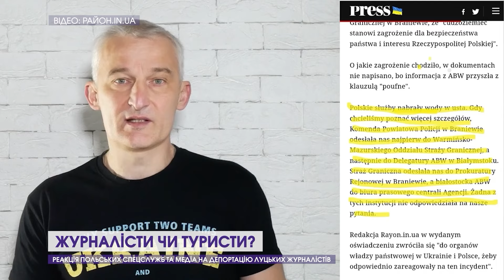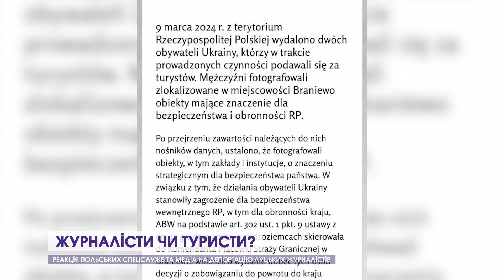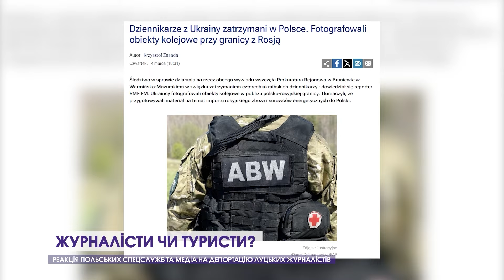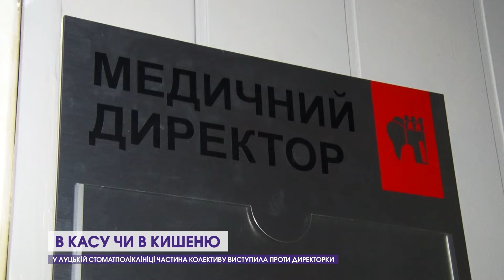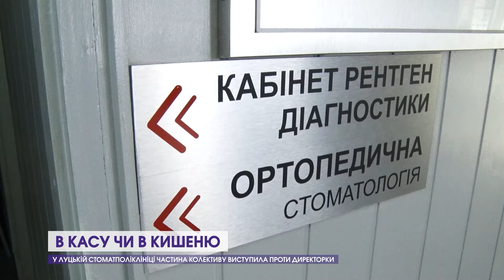Новини, вечір 18 березня: побили священника, стоматологи бунтують, поляки обзивають "шпигунами"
00:00 Анонси
00:22 Орден “За мужність” вручили Богдану Висоцькому
00:44 У Волошках на Ковельщині священник ударив священника: що сталося
05:20 «На щиті» повернувся захисник Михайло Рудень
05:57 Помер захисник із села Заріччя Ігор Остапчук
06:31 Журналісти чи туристи: польські спецслужби публічно відреагували на депортацію луцьких медійників
11:22 Скандал у Луцькій стоматполіклініці: проти чого виступають лікарі?
17:21 З луцької висотки евакуйовували людей
18:03 Випив та й поїхав кататися посеред ночі
18:36 Тракторист хотів відкупитися за 50 євро
19:06 Підліток на машині врізався у дерево
19:40 Пожежа через сажу у двоповерхівці
20:02 Муніципали покарали підприємця, який прикрашав тротуар бруківкою: чим провинився
20:33 24 родини переселенців отримали новенькі квартири у Ковелі